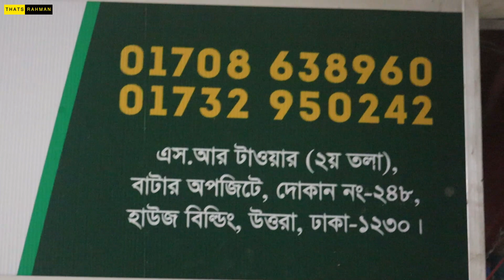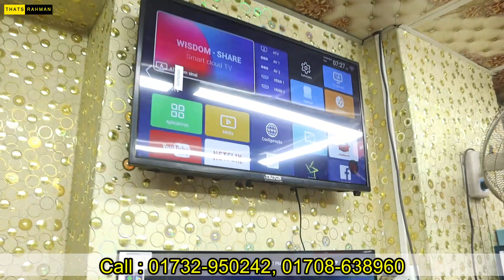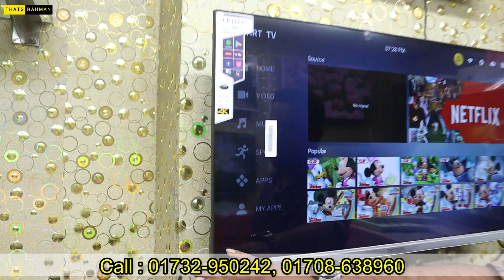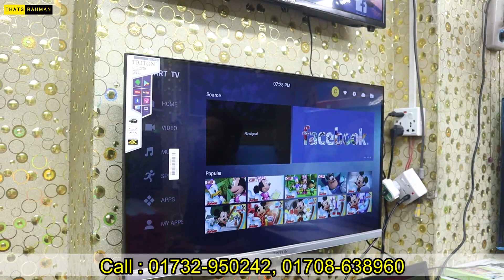SMART TV PRICE IN BANGLADESH 😱 SMART TV PRICE BD|BUY 4K SMART TV LOW PRICE BD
🎯Address
Nipton Electronics
দোকান নাম্বার ২৪৮ , ২য় তলা, বাটা শোরুম এর সামনে
এস আর টাওয়ার ,উত্তরা হাউজবিল্ডিং , ঢাকা

SMART TV PRICE IN BANGLADESH 😱 SMART TV PRICE BD|TV PRICE IN BANGLADESH|BUY 4K SMART TV LOW PRICE BD THATS RAHMAN